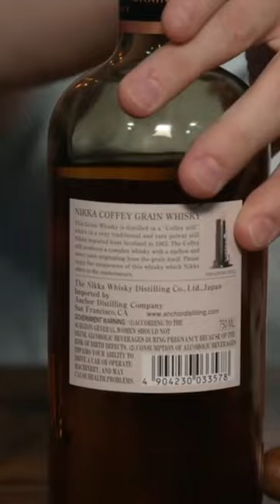Nikka Japanese Whisky 🥃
@MasterYourAsh for more pairings and reviews

HumidiMeter Humidity Tester/Meter

Rabbit Air Minus A3 Air Filter

NeedOne 23L Humidor with Heating & Cooling

Sistema Tupperdor

S.T. Dupont Ligne 2 Slim Lighter

Xikar VX2 V-Cut

Xikar Meridian Triple Soft Flame Lighter

Xikar XK1 Jet Lighter

Soft Flame/Torch Dual Lighter

Zippo Butane Insert

Antique Ashtray

Toppin Air Purifier